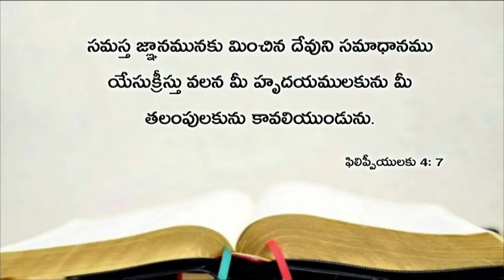Today's promise 22.10.2018